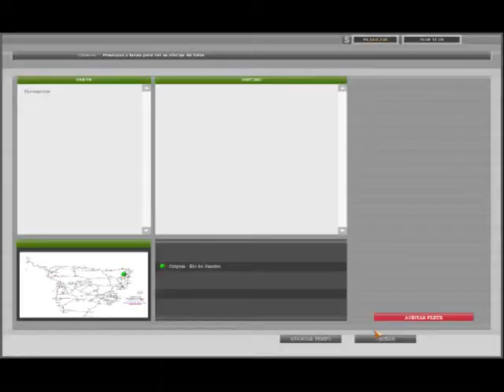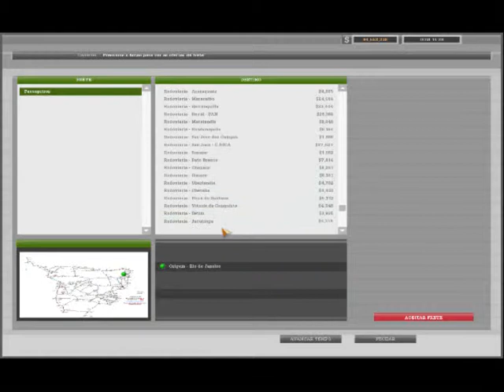mod bus alh by grafith 00009